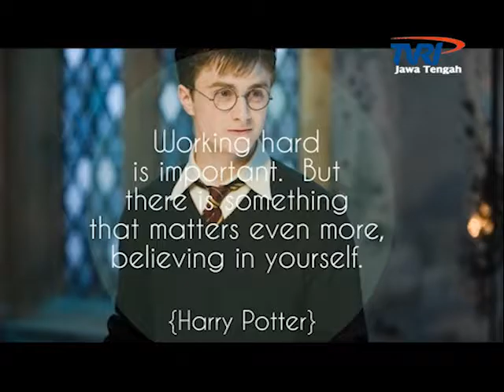SAKSI TVRI Jateng - Lulusan SMA yang Mendunia 1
"SAKSI"  (Satu Kamera Sejuta Inspirasi) adalah program nonprofit yang ditayangkan di TVRI Jawa Tengah setiap hari Minggu 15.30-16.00 WIB.

Program ini bertujuan untuk menginspirasi masyarakat dengan cara menayangkan kepada publik, hasil interview dengan tokoh yang dinilai mampu membangkitkan semangat orang lain agar PANTANG MENYERAH, SELALU ANTUSIAS DAN BERSEMANGAT, SELALU BERUSAHA BANGKIT DARI KETERPURUKAN, PROAKTIF, SERTA MELAKUKAN TIDAKAN NYATA UNTUK MENJADIKAN HIDUP MENJADI LEBIH BAIK SUPAYA DAPAT MEMBERIKAN SEBANYAK MUNGKIN MANFAAT BAGI ORANG BANYAK.

beberapa tokoh nasional yang sudah ambil bagian dalam program nonprofit ini diantaranya adalah:
Pak Dahlan Iskan (Mentri Negara BUMN RI), Pak Mahfud MD (Ketua MK), Bunda Anne Avantie (Designer International), Pak Quraish Shihab, Habiburahman El Shyrazy (Penulis Novel Fenomenal yang diangkat ke dalam film "Ayat-Ayat Cinta).